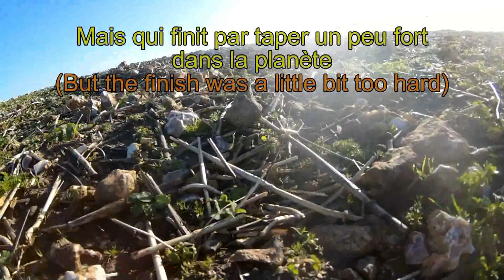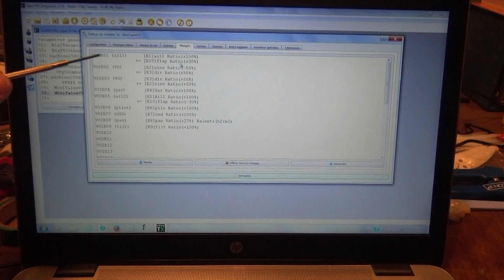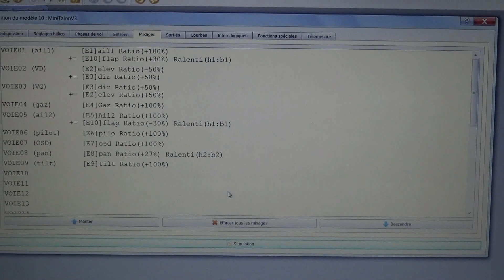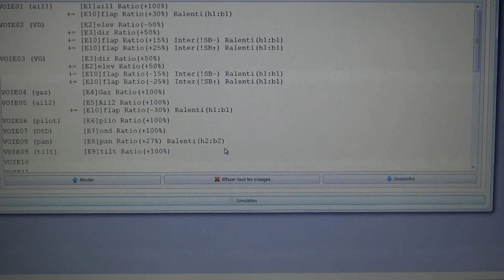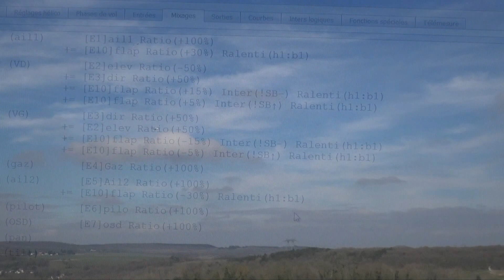Mini Talon Flaps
FR : Voici un essai d'ailerons qui peuvent servir de flaps/aérofrein pour permettre des atterrissages plus courts.
ENG : I try to use the ailerons as flaps / air brakes. I want my Mini Talon to make shorter landings.